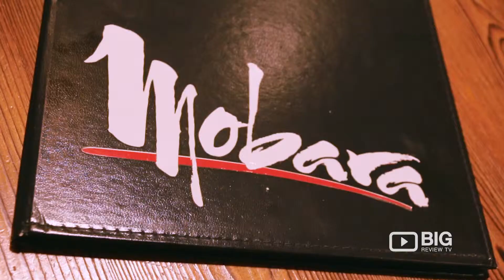Mobara Japanese Restaurant and Cafe in Adelaide serving Japanese Food and Ramen Noodles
At Mobara restaurant, we pride ourselves in delivering modern and contemporary Japanese cuisine right in the heart of Salisbury city. Mobara Japanese Restaurant uses the space and location to cater for breakfast, lunch, and dinner. In the morning, the restaurant operates as a café, serving premium award-winning coffee, focaccias and all kinds of western breakfast, including the Aussie classic, bacon and eggs, freshly made to order. At lunchtime, Mobara opens its gates to Japan, providing a
pathway to an authentic experience, offering ramen, sushi, donburi, and gyoza while still providing such Aussie favorites as the meat pie and the sausage roll. Finally, dinnertime fully transforms the Mobara Japanese Restaurant into an inviting, smart-casual, eccentric dining experience.

Mobara Japanese Restaurant and Cafe
1/73 John Street Salisbury SA Australia 5108